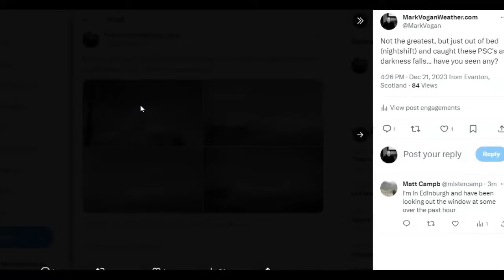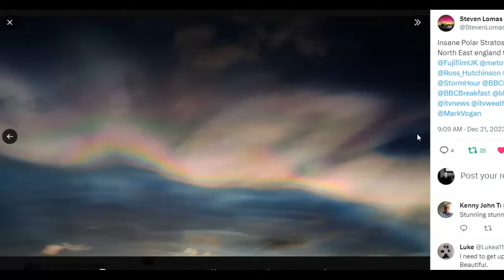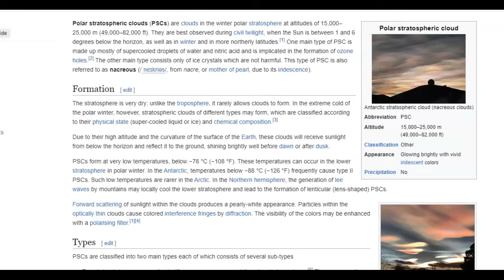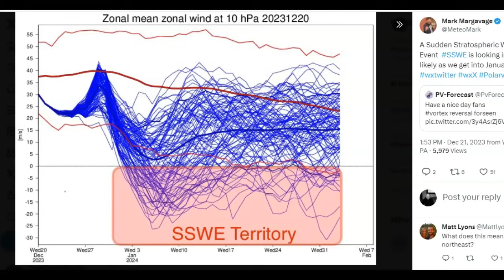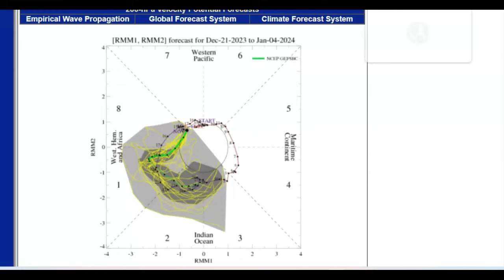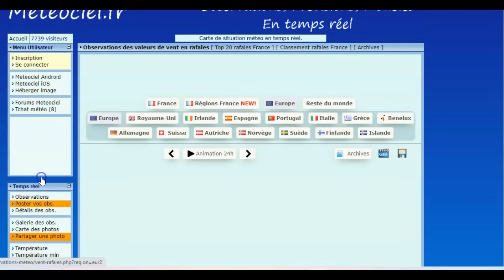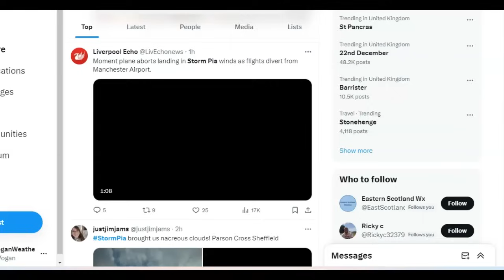Is A Major Sudden Stratospheric Warming Imminent?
***NEW*** Europe December 2023 Outlook

GLOBAL WEATHER REPORT (Sun 17th Dec)